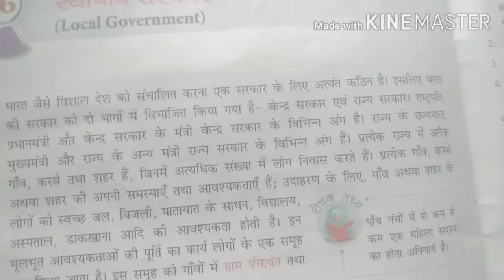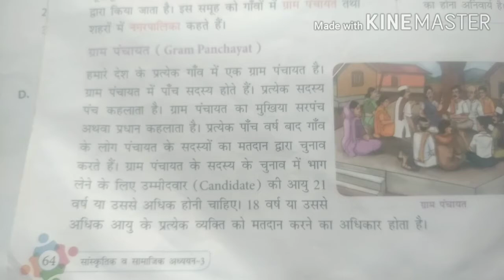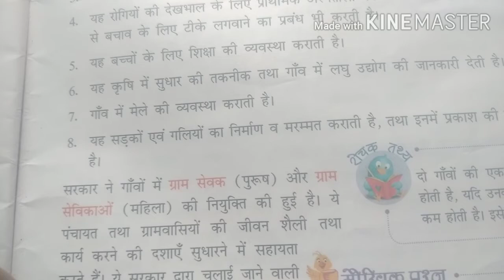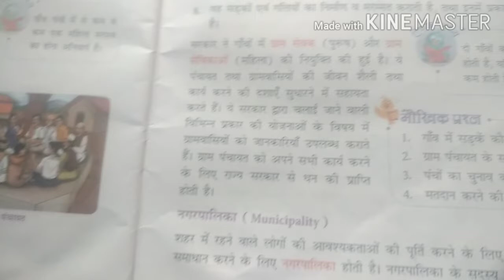विषय सामाजिक अध्ययन कक्षा 3